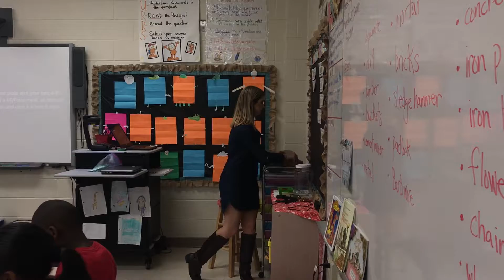April 8, 2018